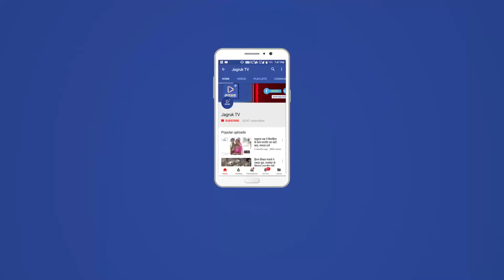JAGRUK TV : जयपुर : अमित शाह का जोरदार स्वागत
जयपुर। राजस्थान विधानसभा चुनाव को देखते हुए आज सुबह 11:15 बजे बीजेपी के राष्ट्रीय अध्यक्ष अमित शाह जयपुर पहुंचे । सांगानेर अंतरराष्ट्रीय एयरपोर्ट पर अमित शाह का बीजेपी नेताओं द्वारा जोरदार स्वागत किया गया उसके बाद अमित शाह मोटरसाइकिल रैली के साथ एयरपोर्ट से मोती डूंगरी गणेश मंदिर पहुंचे। यहां महंत कैलाश नाथ ने अमित शाह मदन लाल सैनी और अन्य बीजेपी नेताओं को पूजा अर्चना करवाई उसके बाद अमित शाह बीजेपी नेताओं के काफिले के साथ जयपुर स्थित सूरज मैदान पहुंचे जहां कार्यकर्ताओं सम्मेलन को संबोधित करेंगे